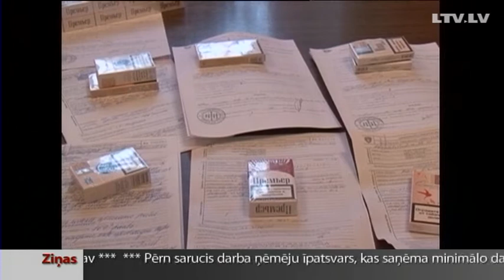kontrabandisti 14 02